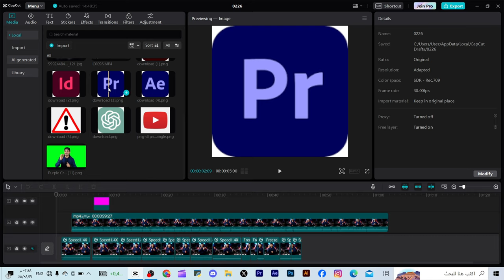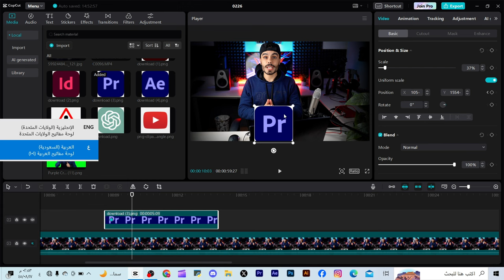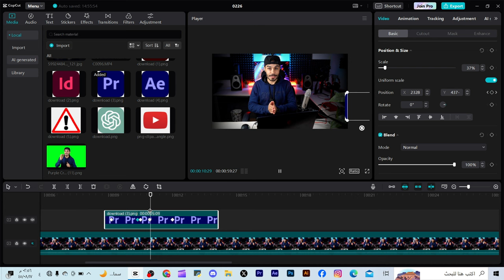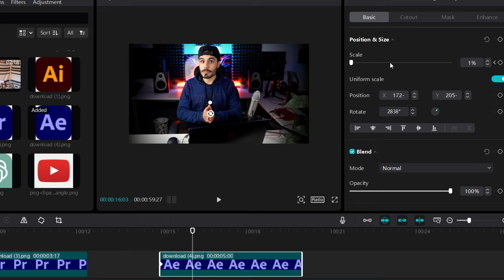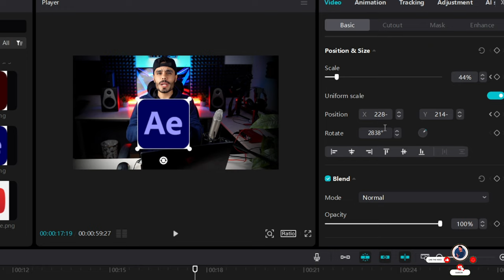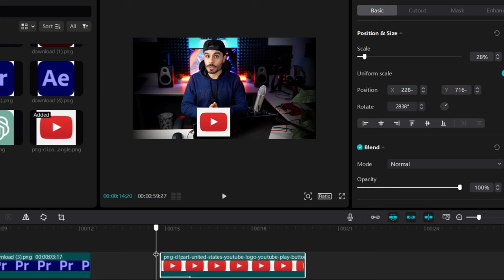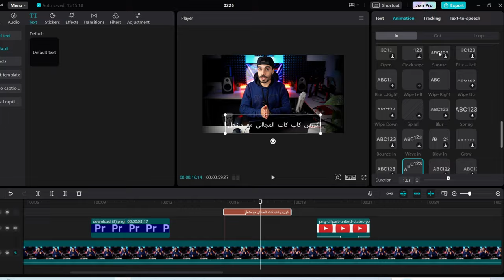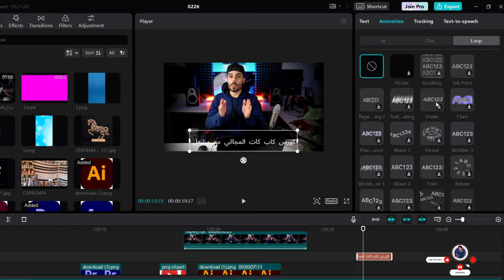تحريك الصور والنصوص افكتات التحريك الجاهزة - كورس كاب كاب الأحترافي (cap cut) - الدرس الثاني -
بهذا الدرس راح نتعلم كيف نحرك اي ايقونة او صورة او نص على كاب كات ببساطة ونتلعم اسرار التحريك ثلاثي الأبعاد للصور والفيديوهات والنصوص ونتعرف على الافكتات الجاهزة للتحريك داخل كاب كات
00:00 مقدمة
00:49 بداية شرح التحريك
01:39 تحريك ايقونة او صورة البوزشين
05:07 تحريك ايقونة او صورة الرتويت الدوران
06:25 تحريك ايقونة او صورة السكيل التكبير والتصغير
10:19 تحريك مختلف النصوص
11:00 افكتات التحريك الجاهزة للأيقونات والصور والفديوهات
09:43 افكتات التحريك الجاهزة للأيقونات والصور والفيديوهات
14:33 شرح الكومبو الجاهز للتحريك على الصور والايقونات
15:08 كيف نسوي تحريك ثلاثي الأبعاد للصوروالفيديوهات
15:08 كيف نسوي تحريك ثلاثي الأبعاد للصوروالفيديوهات
15:08 كيف نسوي تحريك جاهز للنص خروج دخول
16:24 النهاية
هنا تجدون جميع روابط حساباتي 👌🔥
هنا تجدون جميع القنوات والجروبات المهمة👌🔥
► للإنضمام الى فريق سبيد ميديا عبر الرابط 🔷